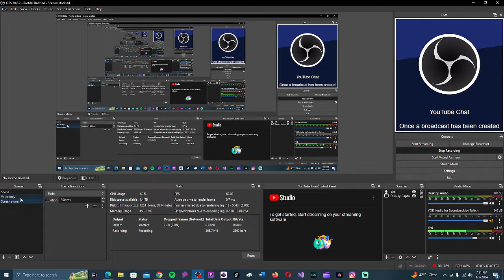So She Has 4 Kids, Single Mom, But Wants A Guy Making 80k+ With No Ego (You Can't Make This Up)